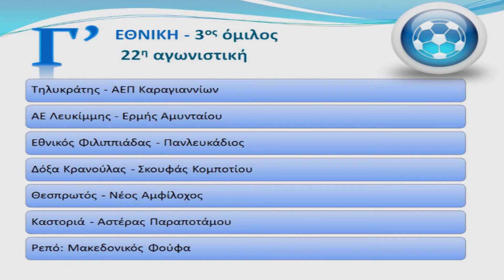Προαναγγελία Γ' Εθνική 2-3